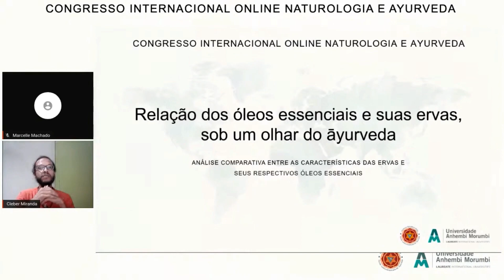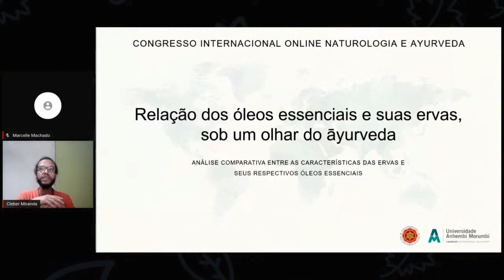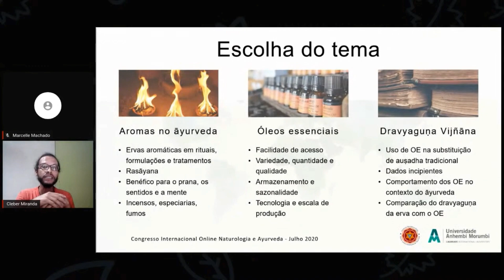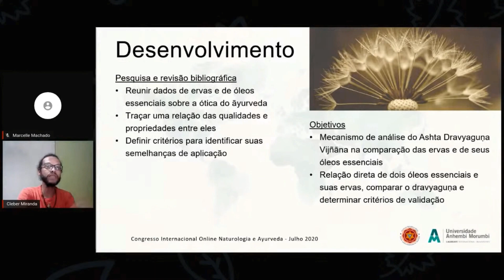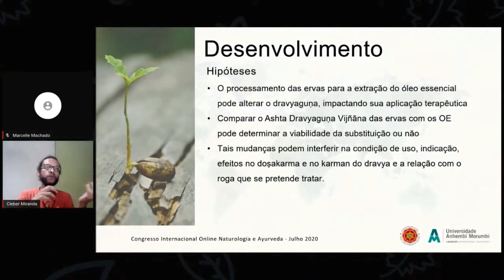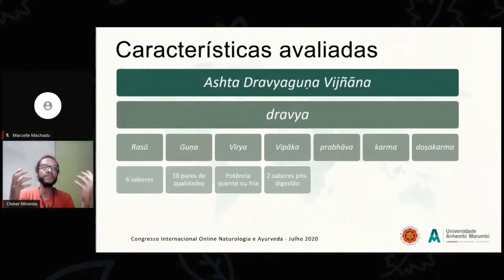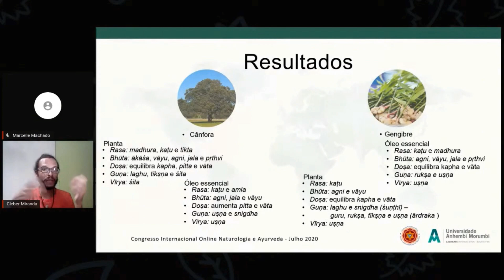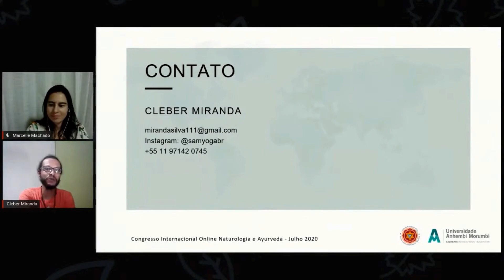Apresentação de TCC: Relação dos óleos essenciais e suas ervas, sob um olhar do āyurveda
Apresentação de TCC: Relação dos óleos essenciais e suas ervas, sob um olhar do āyurveda por Cleber Miranda

Relação dos óleos essenciais e suas ervas, sob um olhar do āyurveda
Cleber Miranda é engenheiro químico formado pelo Instituto Mauá de Tecnologia, com pós-graduação em āyurveda pelo Instituto Naradeva Shala e treinamento na Índia no uso de ervas e substâncias medicinais pelo AVP (Arya Vaidya Pharmacy), em Coimbatore, Índia. É Instrutor de hatha yoga, com certificação internacional, pelo IEPY (Brasil) e pelo Instituto Kaivalyadhama (Índia). É professor de āyurveda e atua como terapeuta āyurveda, aromaterapeuta, entre outras terapias. Mescla a experiência de mais de 20 anos em processos químicos e administração com os conhecimentos sobre ervas para a produção de preparações e óleos medicados usados no āyurveda.

O Congresso Internacional de Naturologia e Ayurveda aconteceu no dia 14 de julho de 2020 e teve a organização da Universidade Anhembi Morumbi e Instituto Naradeva e teve a Co-coordenação da Profª Marcelle Machado e Profº Erick G. Schulz.

Você poderá preencher o seu nome de 2 maneiras:

1. Virtualmente pelo Adobe Acrobat Reader DC - Abra o certificado em PDF, em seguida clique em FERRAMENTAS, agora clique em PREENCHER E ASSINAR, agora ESCREVA SEU NOME NA LINHA VERDE, finalize SALVANDO O ARQUIVO.

2. Manualmente: Imprima o arquivo e assine manualmente.

3. e tenha acesso a material do Congresso e todas as aulas.

📱 NOSSO GRUPO NO TELEGRAM → Para fazer parte, clique no link a seguir

⭐ WebSite do Portal de Curso Online e SemiPresenciais do Instituto Naradeva Shala

ATENÇÃO: O conteúdo deste projeto não se destina a ser um substituto para aconselhamento profissional, diagnóstico ou tratamento. Procure sempre o conselho de um/a profissional qualificado/a para tirar qualquer dúvida que tiver em relação a sua condição de saúde, física, mental e espiritual. Todas as informações aqui descritas no vídeo são de inteira responsabilidade de seus/suas respectivos/as comunicadores/as.

Local da Sede do Instituto Naradeva Shala:
(caso queira enviar algum presente, lançamento de livro, qualquer coisa, este abaixo é o nosso endereço, sempre estamos mostrando ou aqui ou em nosso instagram)